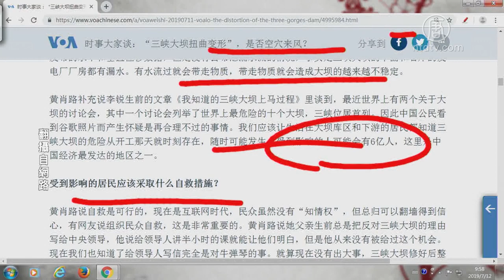【今日点击】时事大家谈：“三峡大坝扭曲变形”是否空穴来风？（下）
时事大家谈：“三峡大坝扭曲变形”是否空穴来风？（下）